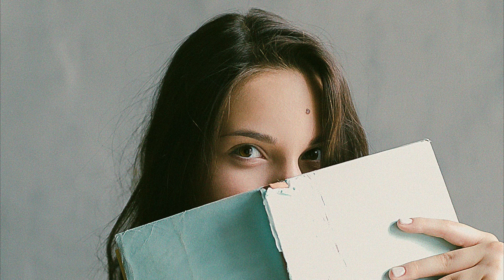Piso de 4 habitaciones para estudiandes en Barcelona. ID1728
Vivienda para compartir entre estudiantes en perfecto estado situada en Les Corts, junto a la parada de metro de Les Corts. Cuenta con un amplio y luminoso salón, tres dormitorios exteriores, cocina en muy buen estado y un baño enorme.Perfectamente comunicada en transporte público gracias a la cercanía con las paradas de metro de “Les Corts” y “María Cristina”, así como numerosas líneas de autobús que permiten conectar fácilmente con cualquier punto de la ciudad. Cuenta con multitud de comercios en la zona, así como lugares emblemáticos (Plaza de María Cristina, Camp Nou, Avenida Diagonal…) Muy cerca de la Zona Universitaria Diagonal.